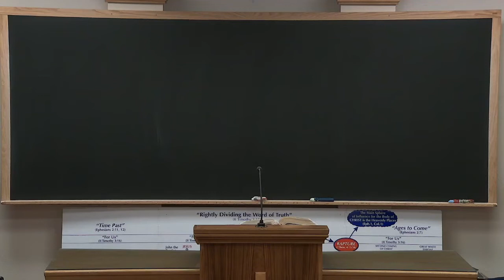Mark Lesson 54 - Rick Jordan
Tempe, AZ